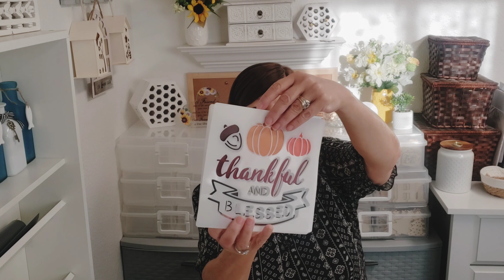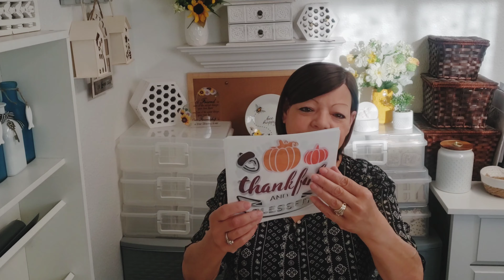Beautiful friend mail share + I appreciate you! 🥰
Friend mail share. 💝